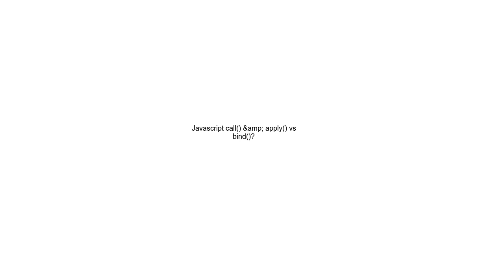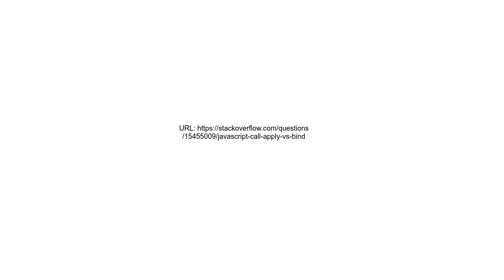Javascript call &amp; apply vs bind